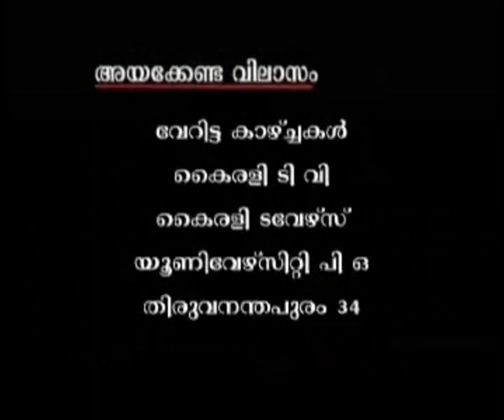Kairali TV verittakazhchagal, His Master's Voice part 2